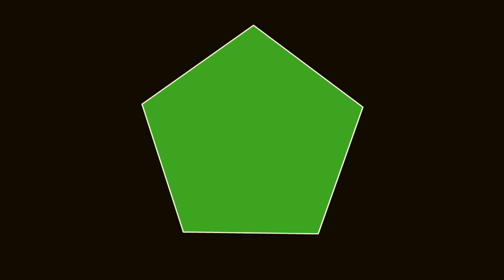Colourless Trailer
And our personal twitter: Ignacio Puccini: @pucciniignacio  Tomas Batista: @7omasbatista
Release in August 2014.

Colourless is an arcade survival game made by Ignacio Puccini (game designer/programmer) & Tomas Batista (musician/sound sfx) in which you have to try to survive using a strategy to avoid or collide the different figures that appears around you. The levels are procedurally generated so It doesn't exists 2 exactly games! It will be release on the AppStore, Google Play and BlackBerry World in August soon!